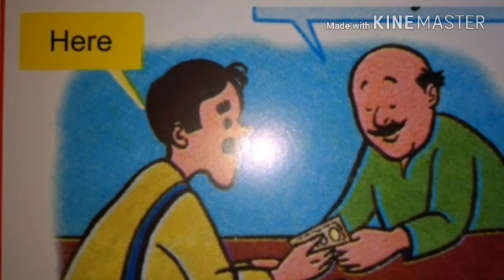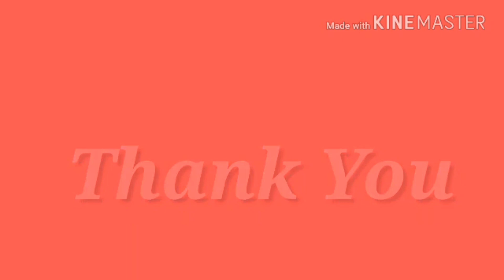English Conversation with a shopkeeper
This video is about how to communicate with a shopkeeper in the shop.

Our aim is to spread the knowledge based content through this channel to Kids, teachers and parents.

"अभ्यास माझा" हे  युट्युब वरील चॅनेल खासकरुन लहान मुलांसाठी शैक्षणिक उद्देशाने बनवले आहे.
आमचा हेतू ह्या माध्यमातून लहान विद्यार्थी, शिक्षक आणि पालक यांना ज्ञान आणि माहिती पोहचवण्याचा आहे.